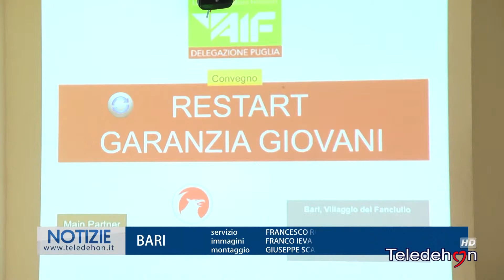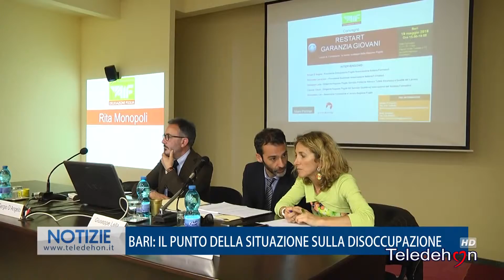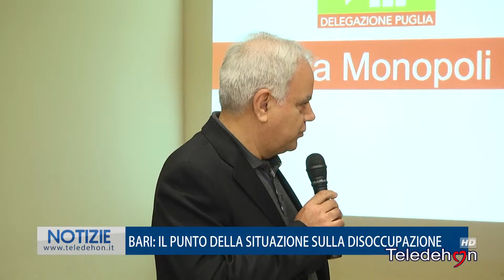BARI: IL PUNTO DELLA SITUAZIONE SULLA DISOCCUPAZIONE